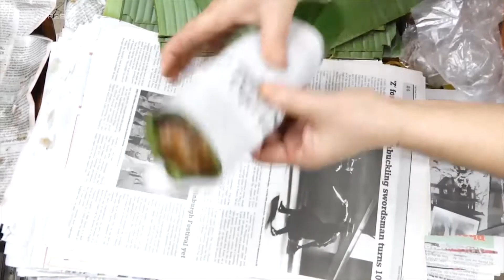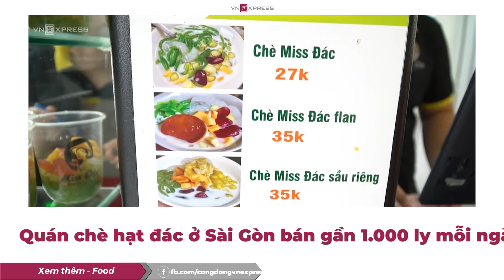Thời sự | Đội mưa mua thịt lợn quay cúng Thần tài | VnExpress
Đội mưa mua thịt lợn quay cúng Thần tài | VnExpress
HÀ NỘI - Khách hàng mặc áo mưa xếp hàng chờ mua thịt lợn quay cúng Thần tài tại cửa hàng có 80 năm bán mặt hàng này.